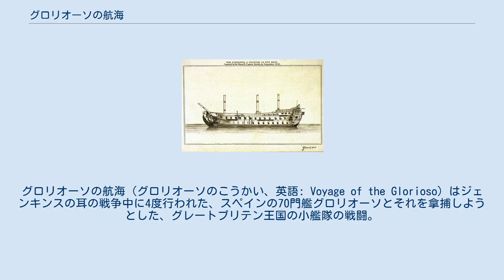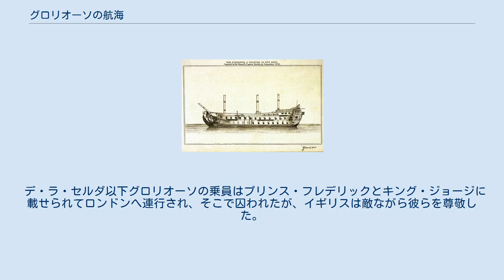グロリオーソの航海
グロリオーソの航海（グロリオーソのこうかい、英語: Voyage of the Glorioso）はジェンキンスの耳の戦争中に4度行われた、スペインの70門艦グロリオーソとそれを拿捕しようとした、グレートブリテン王国の小艦隊の戦闘。
グロリオーソはアメリカからの銀貨4百万ドルを載せてスペインへ航行、アゾレス諸島とフィニステレ岬沖でそれぞれイギリス艦隊の攻撃を退け、スペインのコルクビョン港で積荷を降ろした。
 数日後、グロリオーソは修理のためにカディスへ向かっている最中、サン・ヴィセンテ岬沖でイギリスの私掠船4隻、続いてジョン・ビング提督の艦隊から派遣された戦列艦ダートマスとラッセルの攻撃を受けた。
ダートマスは爆発して乗員のほとんどが死亡したが、92門艦のラッセルはグロリオーソに降伏を強いることに成功した。
ラッセルはグロリオーソをリスボンまで連行したが、グロリオーソがひどく損傷していたため結局解体された。
グロリオーソの指揮官ペドロ・メシア・デ・ラ・セルダと乗員たちは捕虜としてイギリスに連行されたが、彼らはスペインでは英雄として扱われ、イギリスでも尊敬を受けた。
イギリスの海軍士官数人は軍法会議にかけられて海軍から追放された。
 1740年にハバナで進水したスペインの戦列艦グロリオーソはペドロ・メシア・デ・ラ・セルダを指揮官として、1747年7月に出港してスペインへ戻ろうとした。
グロリオーソの積荷は約4百万の銀貨であった。
7月25日、霧の中ではあったが、アゾレス諸島のフローレス島近くでイギリスの商船隊が発見された。
正午に霧が消えて視界がよくなると、イギリス船が10隻もあり、うち3隻が戦艦であることが判明した。
3隻の戦艦とは60門戦列艦ウォリック、40門フリゲートのラルク、20門ブリッグ1隻だった。
 デ・ラ・セルダは戦闘を準備したが、同時にそれを避けようとして風上の位置を維持して積荷を保護しようとした。
イギリス艦隊はグロリオーソを追撃、21時に軽いスループがグロリオーソに追いついて、両艦は砲撃を交わしたが効果がなかった。
しかし2時にスコールがおきた結果、グロリオーソは風上の位置を維持できなくなり、イギリス艦隊に追いつかれた。
 商船隊の護衛艦隊の指揮官ジョン・クルックシャンクスはブリッグに商船隊の保護を命じ、ラルクにグロリオーソの攻撃を命じた。
この命令の結果は、グロリオーソの激しい砲火でラルクの船体と艤装がひどく損傷することだった。
続いてウォリックが到着してグロリオーソを攻撃したが、逆にマストが全損して撤退を余儀なくされた。
グロリオーソも船体に砲弾4枚を打ち込まれ、艤装が損傷した。
グロリオーソでは死者5人（うち文民2人）と負傷者44人を出した。
ウォリックは損傷が大きかったが、人員の損失は戦死4人と負傷20人に留まった。
 イギリス海軍本部が戦闘について知ると、クルックシャンクスは加勢を断り、戦闘において怠慢があったとして軍法会議にかけられて有罪を宣告された。
彼は階級の保持を許されたが、海軍からは追放された。
 第一次戦闘の後、グロリオーソはスペインへの航行を続けた。
戦闘で受けた損傷のうちいくつかは修理できたが、より厳しい損傷は入港して修理を行う必要があった。
それでも、フィニステレ岬が見えた頃にジョン・ビング提督配下の50門戦列艦オックスフォード、24門フリゲートのショーハム、20門ブリッグのファルコンが襲いかかってきたときもそれを撃退することができた。
3時間の戦闘ののち、イギリス艦3隻ともひどく損傷して撤退した。
オックスフォードの艦長カリス（Callis）は後に軍法会議にかけられたが、クルックシャンクスと違って無罪放免となった。
グロリオーソは第二次戦闘で船首斜檣を失い、数人の損失を出したが、翌日（8月16日）にガリシアのコルクビョンに入港して積み荷を降ろした。
 ダートマスが爆発したとき、キング・ジョージも航行不能に陥っていた。
チャールズ・ブルッキング作、1753年。
 第四次戦闘において、グロリオーソとラッセルが戦っている場面。
後ろにダートマスが沈没している姿が見える。
 グロリオーソの乗員はコルクビョンでグロリオーソが航海に適する程度までに修理を行った。
その後、デ・ラ・セルダはフェロルに向かうことを決めたが、逆風で艤装が損傷したためカディスへ向かわざるを得なかった。
イギリス船との戦闘を避けるためにポルトガル...